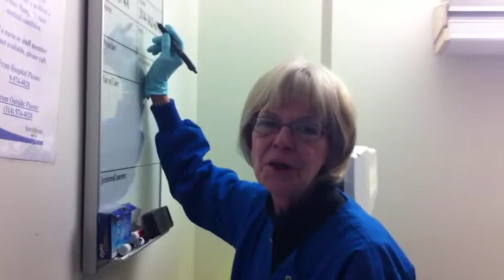Scott At BJH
Scott at Barnes Jewish hospital in saint Louis.